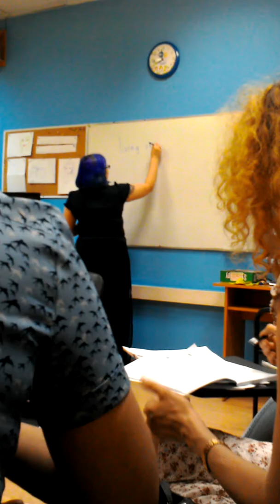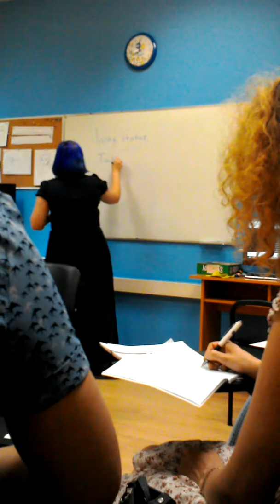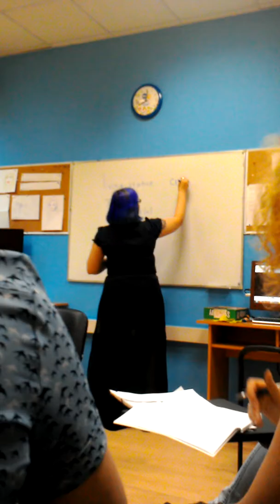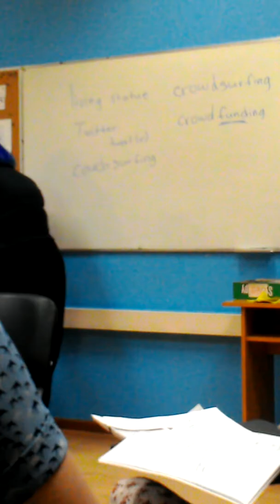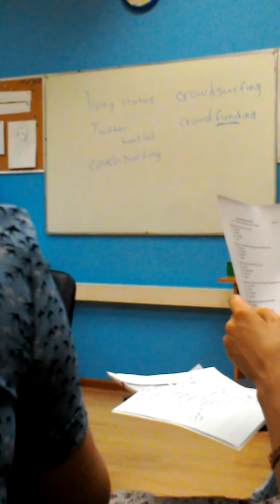CELTA teaching training 3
July 2015 teaching training for CELTA
uploading to free up space on my computer